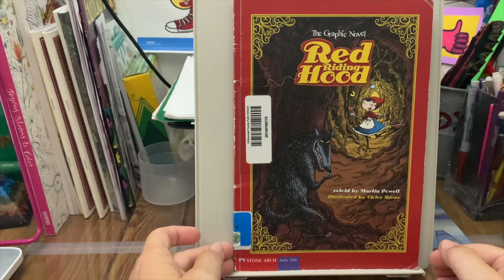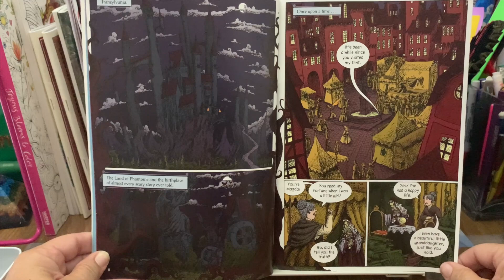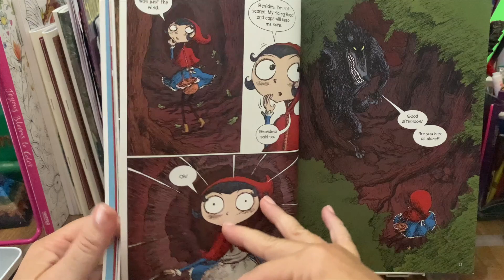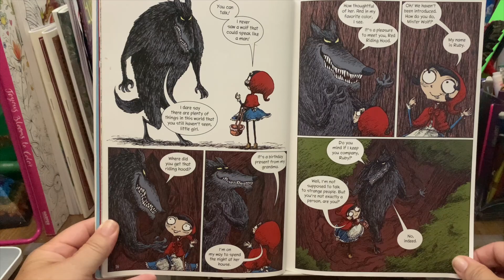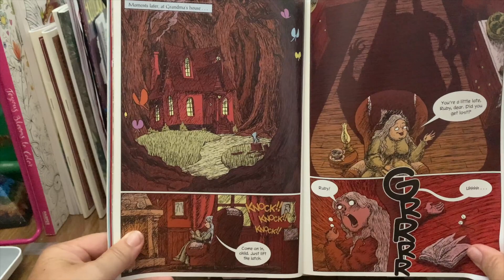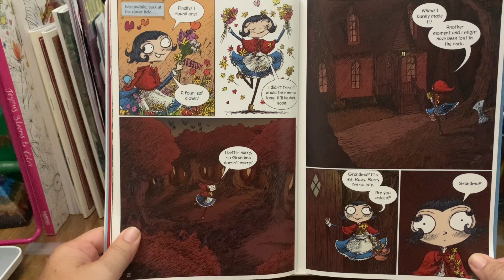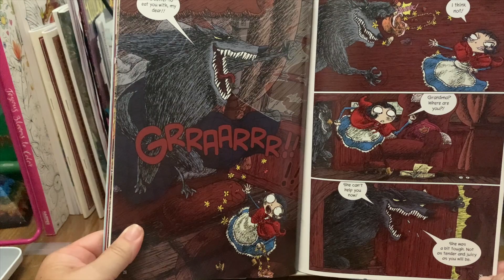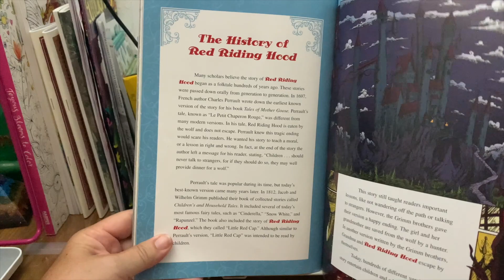Tiny Desk Bedtime Story: Untold, Fractured, and Twisted Fairy Tales...Red Riding Hood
If you haven't watched "Part 1" of the Untold, Fractured, and Twisted Fairy Tales series, please do.  In "Part 1" you will learn about how to find many different versions of of common fairy tales.  So, if you want the traditional, the original (Grimm's Brothers), or the super silly, watch that video to see how to use myON and Axis 360 to search for exactly what you are looking for.

Today's Tiny Desk Bedtime Story is the graphic novel version of Red Riding Hood!